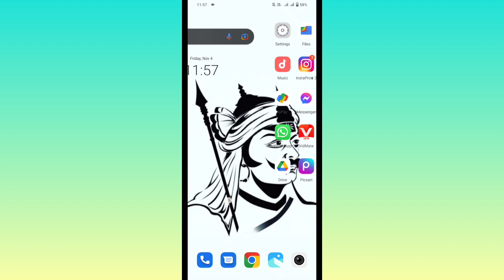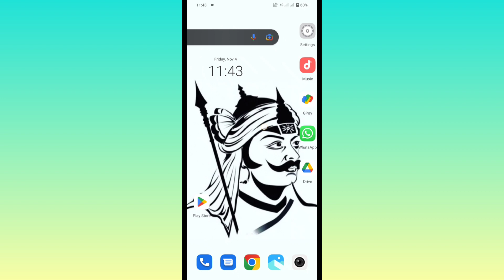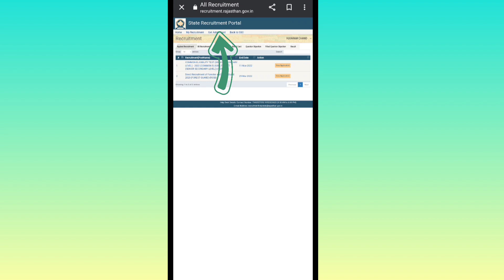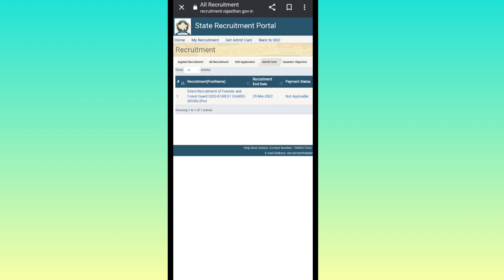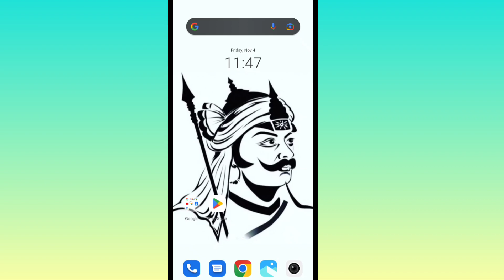Rajasthan Forest Guard Admit Card 2022 Kaise Download Kare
Rajasthan Forest Guard Admit Card 2022 Kaise Download Kare || How To Download Rajasthan Forest Guard Admit Card 2022